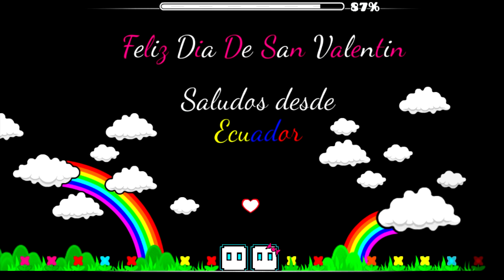CONSIGUIENDO SU CORAZÓN CHALLENGE | GEOMETRY DASH | VRO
🕒SUBO 3 O 4 VÍDEOS A LA SEMANA🕒